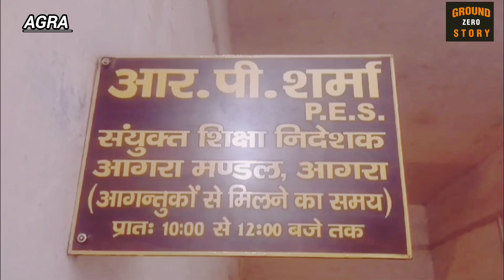Joint Education Director arrested for taking bribe of Rs. 3 lakhs. Major action by SP Vigilance.